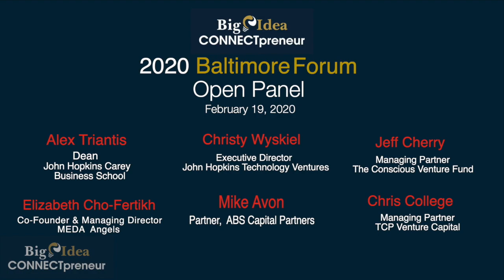"Trends in Early Stage Investing" - All Star VC & Angel Investor Panel - CONNECTpreneur Forum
Event: Big Idea CONNECTpreneur Forum
Date: February 19, 2020
Location: Johns Hopkins Carey Business School, Baltimore MD

Terrific panel discussion of leading investors in the early stage and growth stage ecosystem.

Moderator: Alex Triantis, Dean, Johns Hopkins Carey Business School

Investors:
Michael Avon, Partner, ABS Capital Partners
Jeff Cherry, Managing Partner, The Conscious Venture Fund
Elizabeth Cho-Fertikh, Co-Founder and Managing Director, MEDA Angels
Chris College, Managing Partner, TCP Venture Capital
Christy Wyskiel, Executive Director, Johns Hopkins Technology Ventures